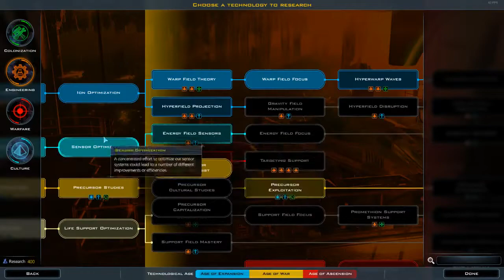#12 Galactic Civilizations III Crusade Let's Play avec l'alliance terrienne #12 en francais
12eme épisode de mon premier Let's play sur Galactic Civilizations III Crusade avec mon niveau débutant
Vidéo faite au cours de la 5eme session (ep 10 à 13)